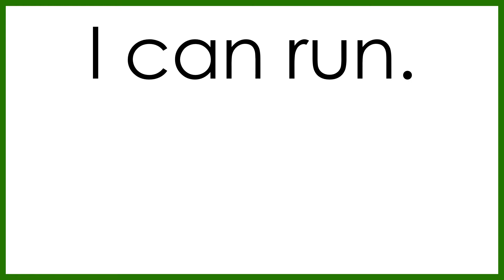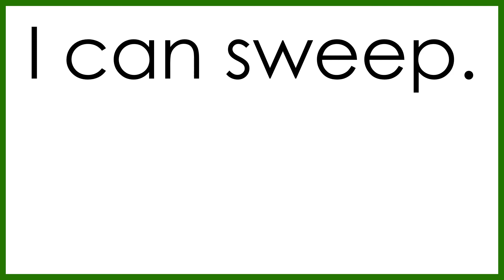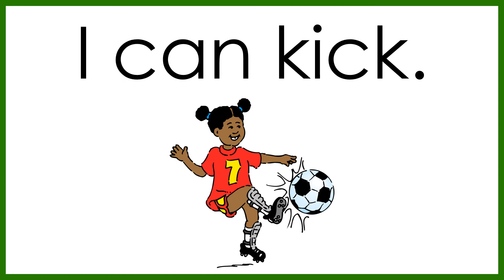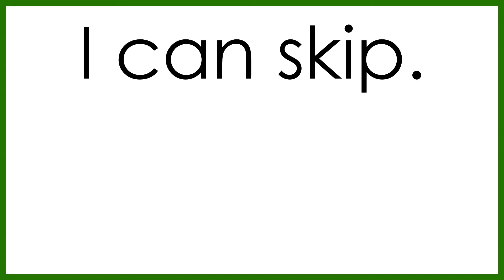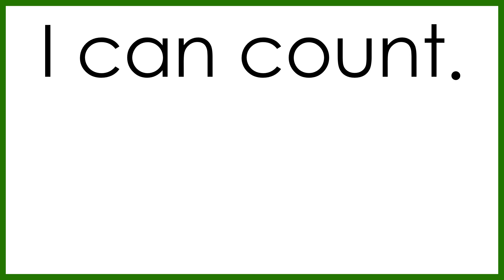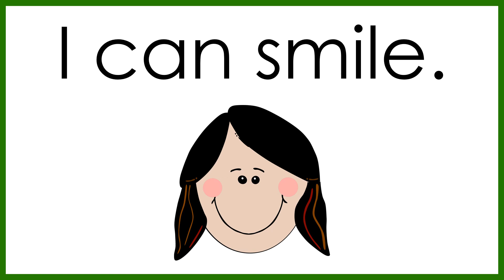KIDS READING PRACTICE AT HOME LESSON 1 | Verbs - Action Sentences with I can | Learn to Read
Reading for kids. Simple sentences.
Let's practice reading with these easy sentences.
Learn the verbs or action words along simple sentences.

No matter who we are, where we live, our beliefs, our backgrounds, but one thing for sure, we have fun when we learn together. Together we create a team of Happy Learners!